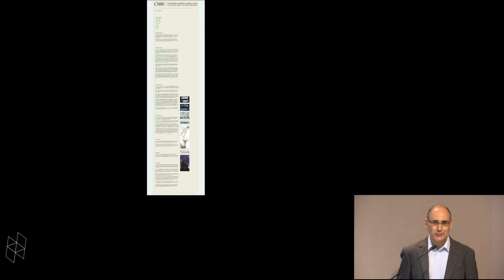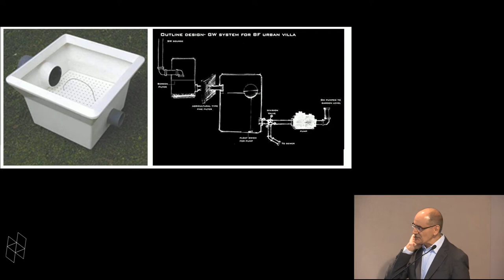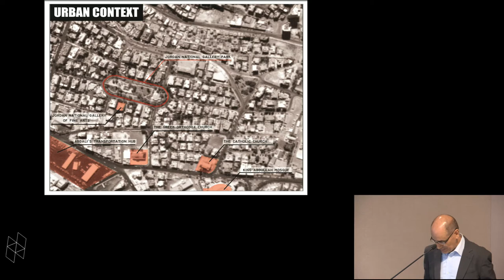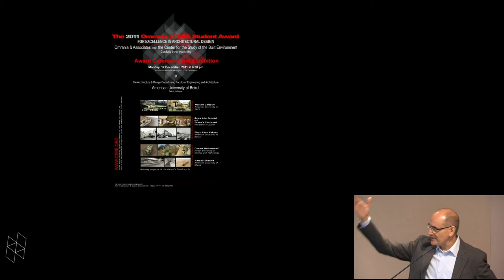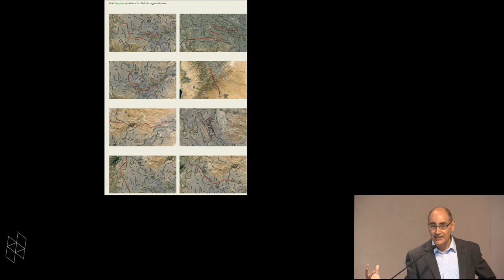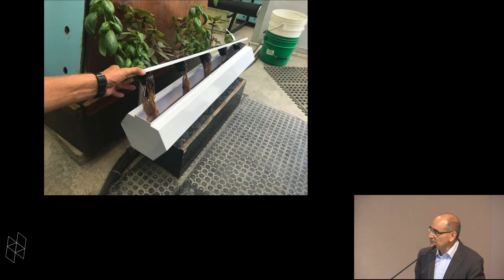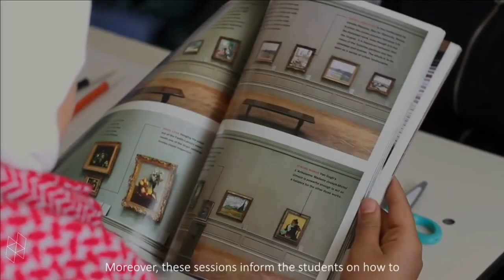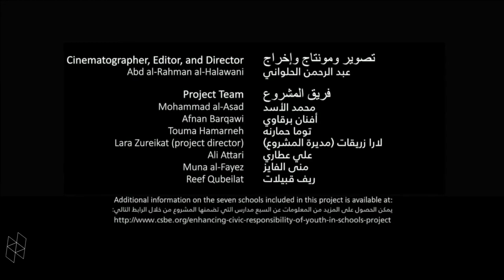Mohammad al-Asad, “The Center for the Study of the Built Environment (CSBE): A Twenty-Year Journey”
This presentation tells the story of CSBE an independent non-profit think / do tank. It focuses on exploring how fields connected to the built environment, including architecture, urbanism, landscape architecture, heritage conservation, and construction technologies, can enhance the public good. In doing so, CSBE has been involved in collecting, documenting, and processing data; carrying out research projects; disseminating accumulated knowledge and information through print and online publications, lectures, workshops, as well as courses; and implementing pilot projects.

The presentation will focus on how CSBE has worked on realizing its goals since its inception in Jordan about two decades ago. These goals could not be realized merely through striving for technical proficiency. There also has been a need to develop appropriate internal financial and administrative systems, as well as navigating complex and continuously-changing legal environments.

Mohammad al-Asad is an architect and architectural historian. He is the Founding Director of the Center for the Study of the Built Environment in Amman (CSBE; an independent private, non-profit think / do tank that was established in 1999.

He studied architecture at the University of Illinois at Urbana-Champaign, and history of architecture at Harvard University before taking on post-doctoral research positions at Harvard and at the Institute for Advanced Study in Princeton. He taught at Princeton University, the Massachusetts Institute of Technology, the University of Jordan, the German Jordanian University, and the University of Illinois at Urbana-Champaign, where he was the Alan K. and Leonarda Laing Distinguished Visiting Professor. He was also an adjunct professor at Carleton University in Ottawa. In addition, he has been involved in teaching Open Massive Online Courses (MOOC) in both Arabic and English on architecture and urbanism for the Edraak Platform of the Queen Rania Foundation for Education and Development, and for the Aga Khan Trust for Culture Education Program.

He has published extensively in both Arabic and English on architecture and urbanism. He is the author of Contemporary Architecture and Urbanism in the Middle East (2012). He also co-edited (with Rahul Mehrotra) Shaping Cities: Emerging Models of Planning Practice (2016), and edited Workplaces: The Transformation of Places of Production: Industrial Buildings in the Islamic World (2010). In addition, he is a contributor to the forthcoming 21st edition of Sir Banister Fletcher’s A History of Architecture.

Al-Asad has appeared in documentary films including Islamic Art: Mirror of the Invisible World (2012), and also led the production of films including Arab Women in Architecture (2014).

He is a member of the board of directors of the Jordan National Gallery of Fine Arts (part of the Royal Society for Fine Arts). He also had served as the Coordinator of the International Academic and Curatorial Committee for the Discover Islamic Art project of the Museum With No Frontiers, and was a member of the Amman Commission, which served as an advisory body for the Mayor of Amman.

Al-Asad was a project reviewer for the Aga Khan Award for Architecture between 1989 and 2007, and has been a member of the Award's Steering Committee for its 2010, 2013, 2016, and 2019 cycles.

This event is supported by the Aga Khan Program at the GSD.